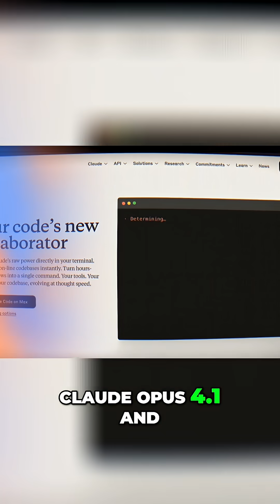Vibe Coding: Build 5 Apps with Claude Code & AI!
Can Claude Opus 4.1, the “best AI coding model,” build 5 apps from scratch? Witness a no-code vibe coder's attempt to create a Mac app, mobile app, website, and CLI tool using only AI. See how creativity meets limitations!